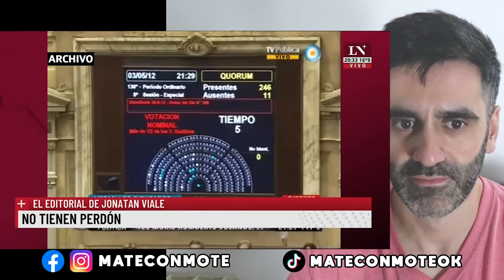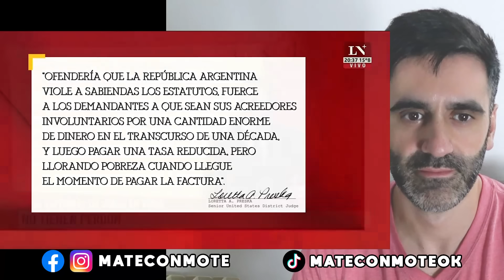VERGÜENZA MUNDIAL: CATÁSTROFE YPF, ARGENTINA PIERDE JUICIO MILLONARIO, REACCIÓN EDITORIAL JONI VIALE